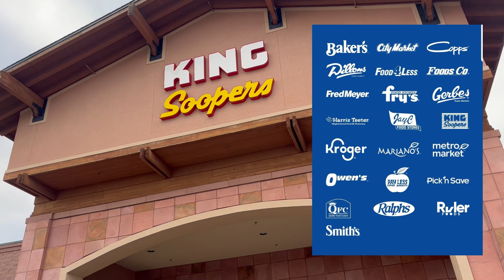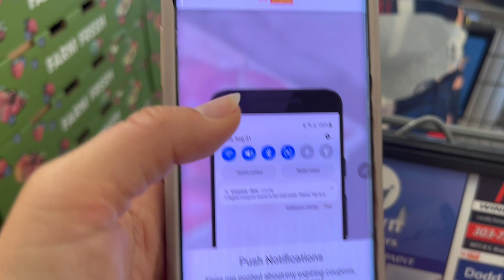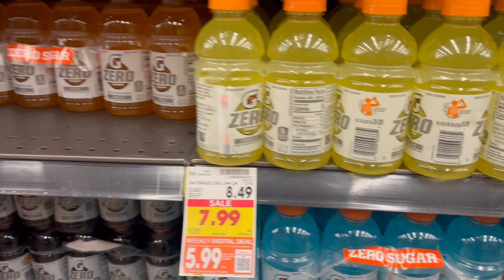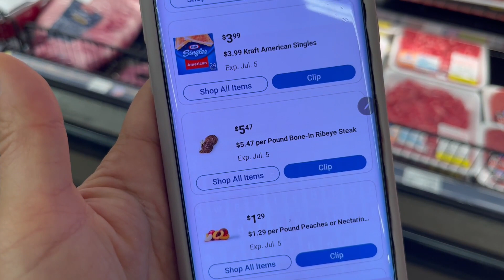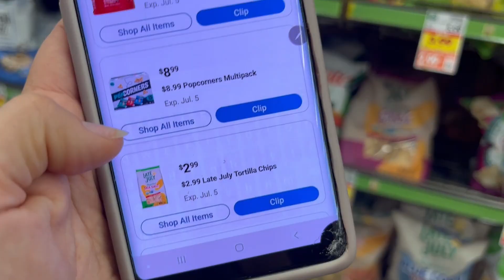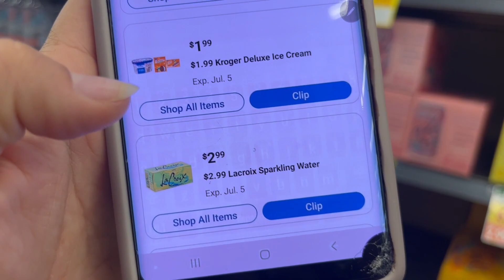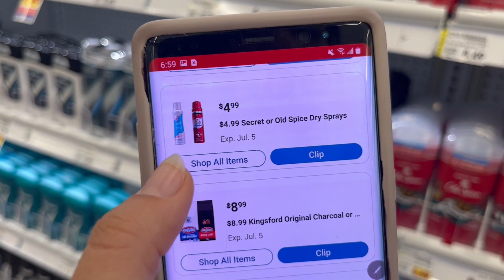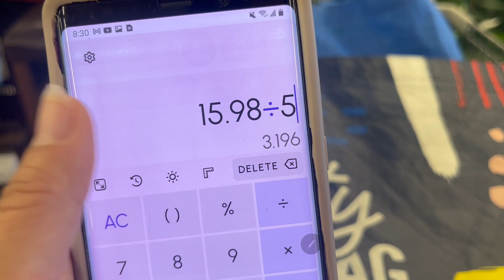🏃🏻‍♀️💨💨CORRE POR ESTE PRECIO EN REFRESCOS!!!🔴|| KROGER 06/28/2023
CUSTOMER SERVICES
Walgreens 1–800–925–4733
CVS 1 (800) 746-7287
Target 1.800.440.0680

🥰🥰🥰VIDEOS QUE TE PUEDEN AYUDAR SI ERES NUEVO🥰🥰🥰
Sitio de internet de Catalina